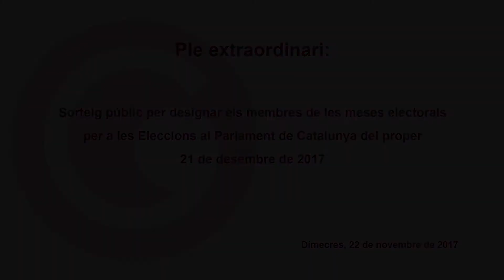Ple extraordinari de 22 de novembre de 2017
Sorteig públic per designar els membres de les meses electorals per a les Eleccions al Parlament de Catalunya del proper 21 de desembre de 2017